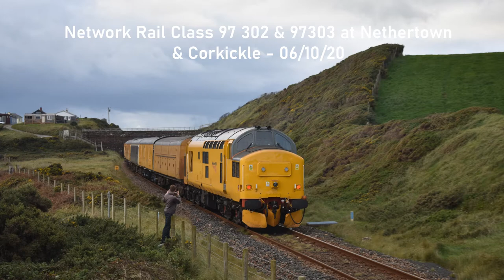Network Rail Class 97 302 & 97 303 at Nethertown & Corkickle- 06/10/20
Well I wasn't expecting to see these beauties this week!

Network Rail Class 97 302 'Ffestiniog and Welsh Highland Railways' & 97 303 had a little adventure into unfamiliar territory, up from Carnforth up to Maryport and then back down to Coleham Isu.

The first shot is of the 97s heading out of Sellafield and then heads through Nethertown and onto Maryport.

The second shot is of the 97s passing through Corkickle. First time I've been back here this year, sadly the driver didn't give it any welly but ah well, just glad I've finally got to see these locos. Hopefully they'll be back soon!